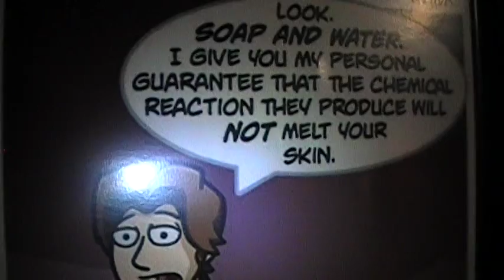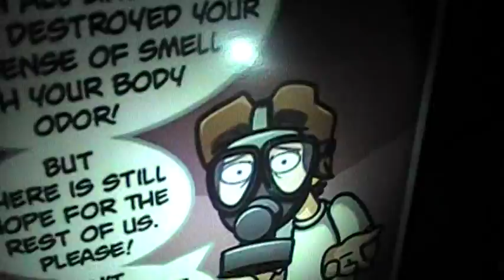Sketch LIVE!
Cuntrol Ult Detle comic reading.